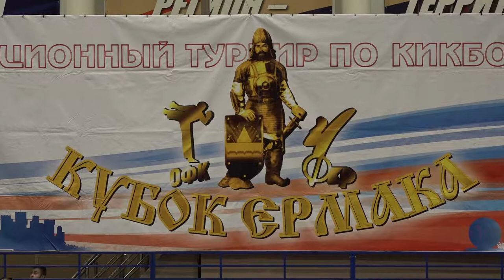Кубок Ермака по кикбоксингу